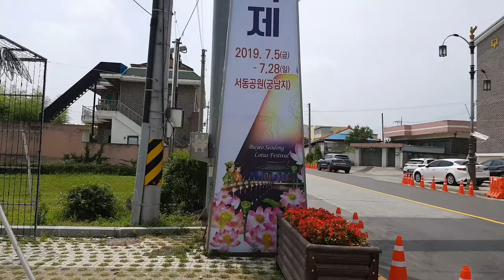부여궁남지의 연꽃축제(Lotus Festival in Buyeo GUNGNAMJI)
"Archi의 소확행" 23번째 동영상으로 부여 궁남지에서 열린 연꽃축제애 다녀온 이야기입니다. 본 동영상으로 소확행과 함께 힐링을 느껴보세요~

This is the 23rd video of "Archi's small happiness" about a lotus festival in  Buyeo. Feel the healing with So-haeng in this clip.
This is the 22nd video of "Archi의 소확행" about a Gouldian finch`s baby. Watch the video clip and small happiness&  healing